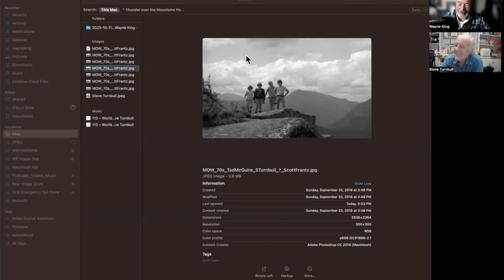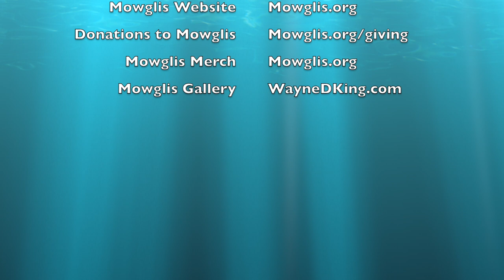Steve Turnbull Mowglis Memories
Steve Turnbull came to Mowglis in 1970 and graduated from Den in 1974. This coming summer will be his 50th anniversary and he's hoping to get as many of his dorm mates as possible to be there. He readily admits that living side by side with big achievers like Dave Cummings and Scott Frantz, Rob Werner and others brought out the best in him. Like many Mowglis he would pursue a lifelong career centered around the environmental ethos born at Mowglis, Steve as a Hydrologist, now working for the Army Corps of Engineers.